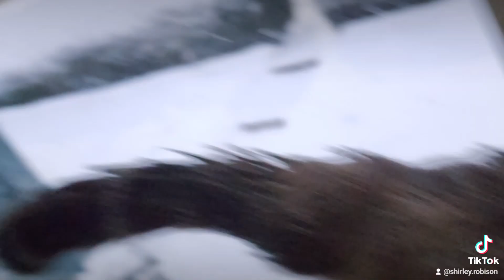One snowy day